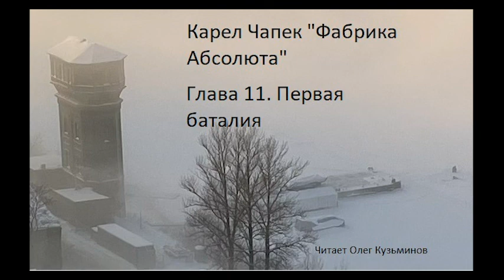"Фабрика Абсолюта" 11 Карел Чапек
11. Первая баталия

Антиутопия Чапека не теряет, а приумножает в своей мудрости и увлекает на добрые мысли. Написан в1922 году.